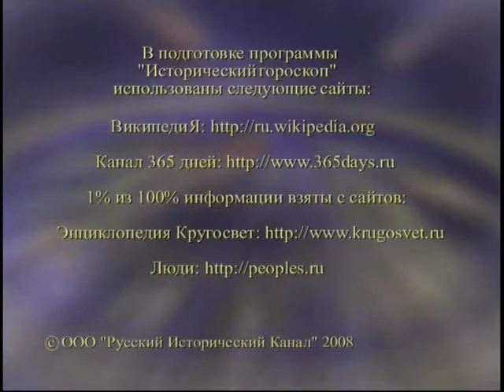5 ноября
365 дней ТВ представляет | Исторический гороскоп | Выпуск № 250
5 ноября

Программа состоит из рассказа о гороскопах для двенадцати знаков Зодиака на каждый день и об исторических событиях, связанных с датой 5 ноября.